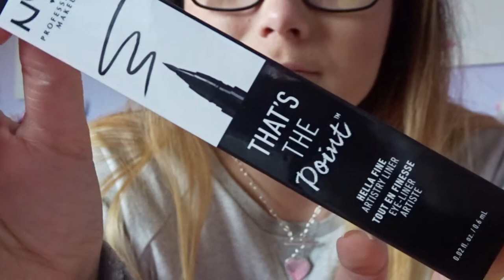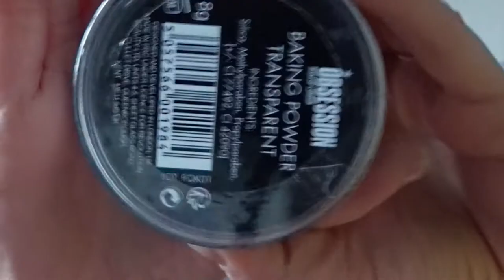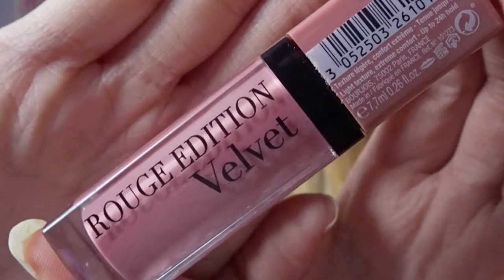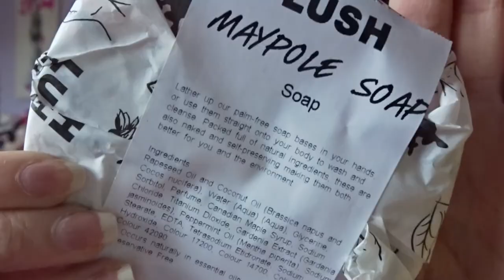Look What I bought | Shopping Haul!!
‘For the first time in forever,’ I have done a shopping haul for you lovely people. As it was payday weekend I went on a little spree and I thought I would show you what I got.

Shopping links 👇
Boots

I’m also part of a podcast called Disneybrit Radio Show. You can hear our show live on youtube;